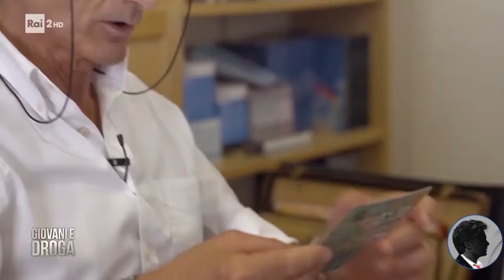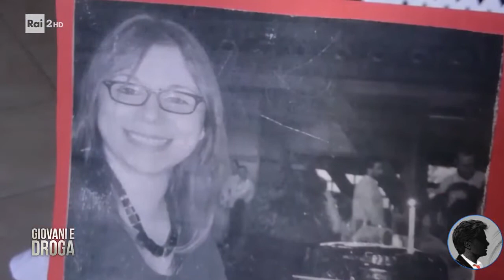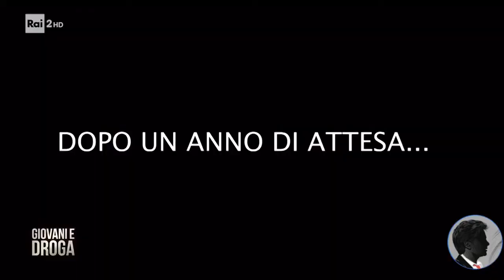Giovani e Droga - Storie dalla comunità di San Patrignano